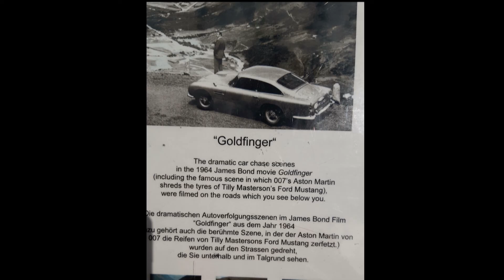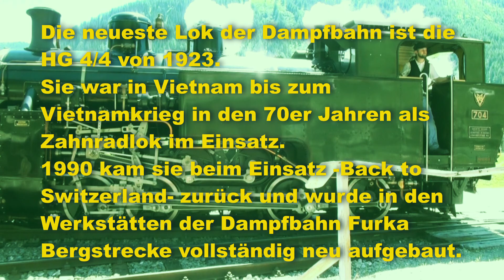Insider Video, Dampfbahn Furka Bergstrecke, DFB, 2020